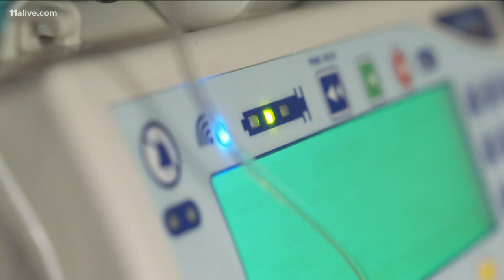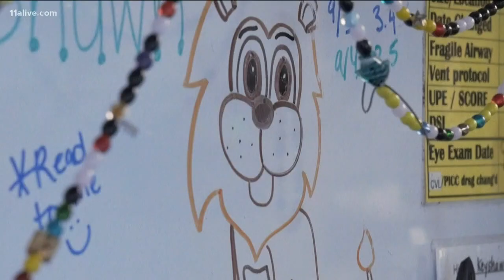Nurses care for NICU babies evacuated from Savannah hospital ahead of Dorian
The infants were transported to metro Atlanta.